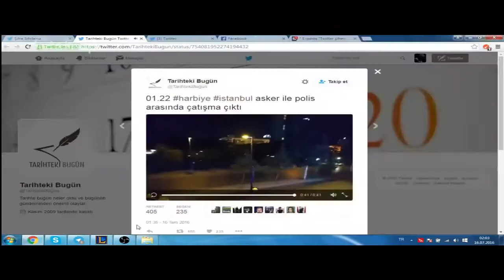harbiye istanbul asker ile polis arasında çatışma çıktı! Türkiye'de Darbe! 16 07 2016